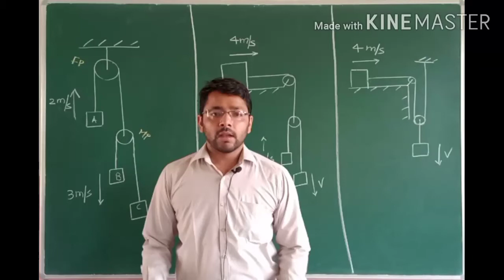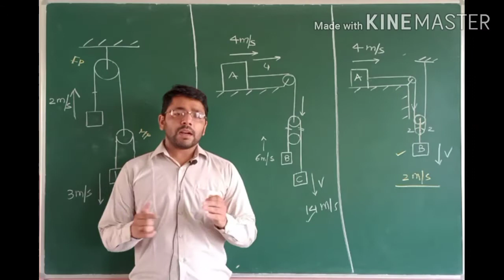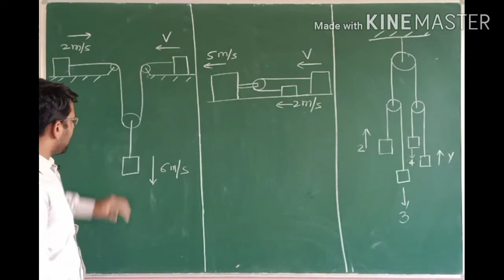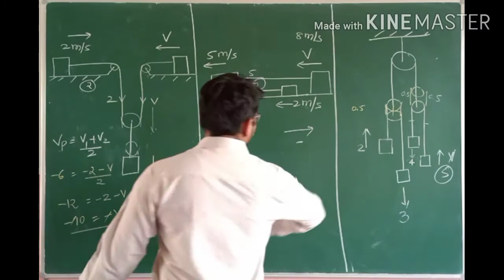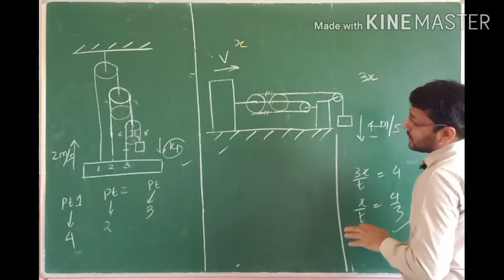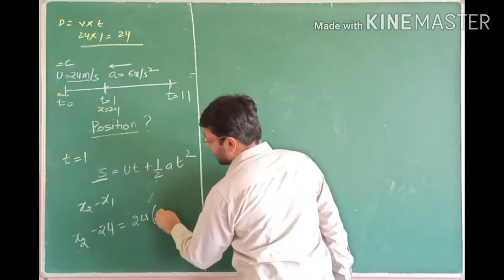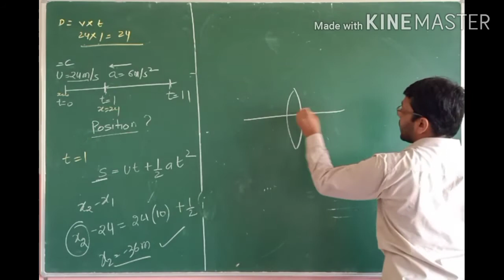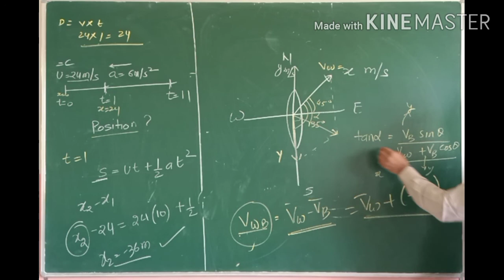Class 11 (Laws of Motion - 3)